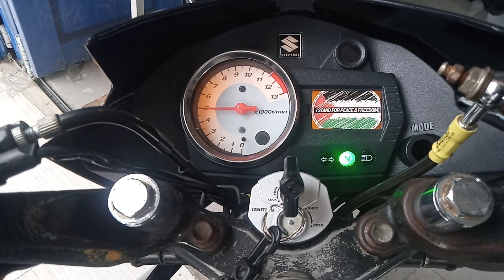Suzuki satria FU 150 habis bongkar mesin suara mesin halus